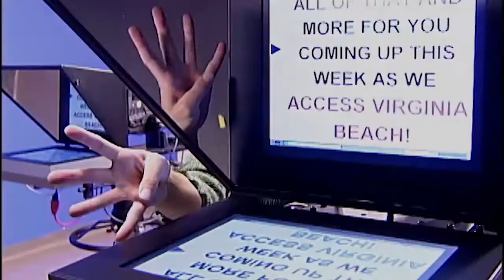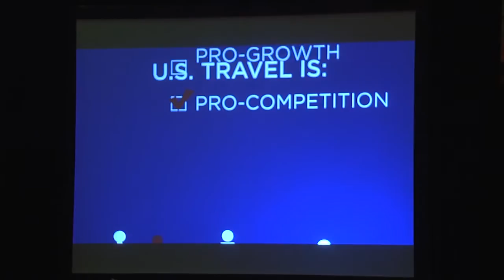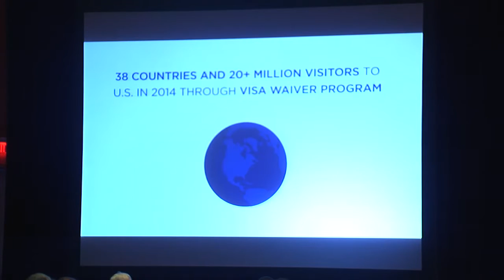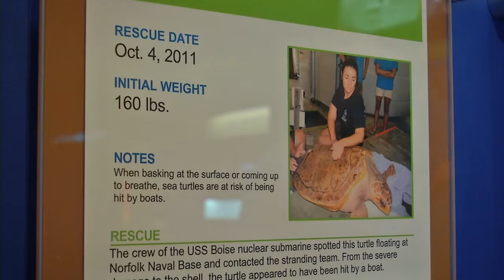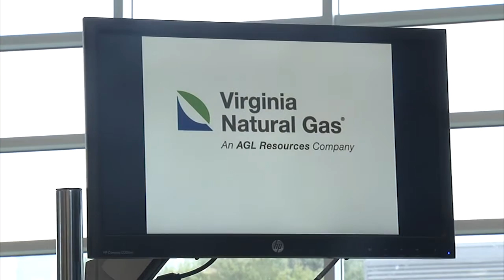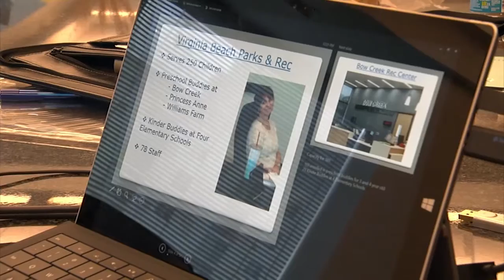Access Virginia Beach October 9 - 23, 2015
High Winds and Coastal Flooding Impact Virginia Beach :56
School Division Hosts Gov. McAuliffe for Roundtable 3:15
State of the Virginia Beach Tourism Industry Luncheon 4:45
Halloween Safety Tips and Trick-or-Treating Hours 7:00
Stranded Exhibit Opens at the Virginia Aquarium 7:36
Parent Connection Public Service Announcement 9:44
SWaM Business Forum 11:21
Educators Graduate from “Mini MBA” 13:28
Global Studies & World Languages Academy Hosts Students from Ireland 15:52
School-wide STEM / STEAM Day at John B. Dey Elementary 19:04